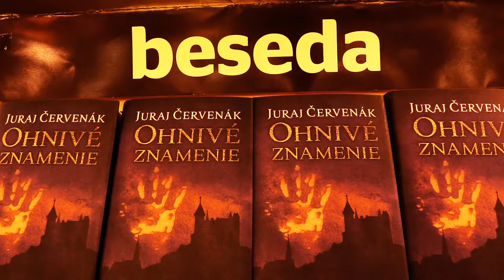Juraj Červenák ║ Ohnivé znamenie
Včera bolo naše kníhkupectvo úplne plné! Navštívil nás totiž jeden z najobľúbenejších slovenských autorov Juraj Červenák, aby nám predstavil svoju najnovšiu knihu Ohnivé znamenie. Po skončení besedy sa vytvoril dlhý rad na podpisy, niektorí fanúšikovia mali plné ruky kníh.